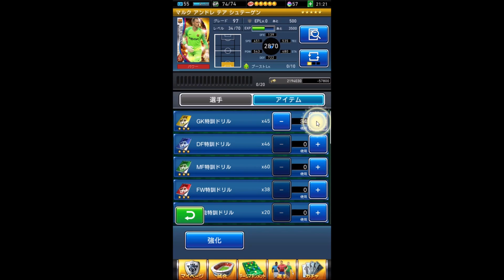【ウイコレ】ウイニングイレブンカードコレクション #22【WECC】ゲーム実況